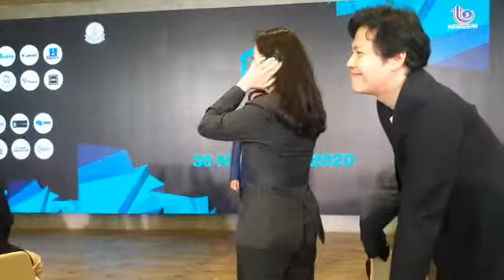สุริยะ แถลงผลสำเร็จส่งเสริมผู้ประกอบการ Startup ดัน กสอ. ปั้นทีมกูรูดีพร้อมสร้าง สตาร์ทอัพรุ่นใหม่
สุริยะ แถลงผลสําเร็จการส่งเสริมผู้ประกอบการ Startup ดัน กสอ. ปั้น ทีมกูรูดีพร้อม สร้าง start up คนรุ่นใหม่ ติวเข้มพัฒนาโมเดลธุรกิจ เชื่อมแหล่งเงินทุน ต่อยอดธุรกิจสู่เชิงพาณิชย์

กรุงเทพฯ 30 พฤศจิกายน 2563 – กระทรวงอุตสาหกรรม แถลงผลสําเร็จการส่งเสริมผู้ประกอบการวิสาหกิจเบื้องต้น หรือ สตาร์ทอัพ (Startup) ให้สามารถดําเนินธุรกิจได้อย่างมีประสิทธิภาพผ่านกระบวนการบ่มเพาะและเชื่อมโยงแหล่งเงินทุนเพื่อสร้างธุรกิจ โดยมอบหมาย กรมส่งเสริมอุตสาหกรรม (กสอ.) คัดเลือกสตาร์ทอัพที่มีศักยภาพภายใต้การบ่มเพาะกว่า 35 กิจการ ปั้นต่อให้ดีพร้อม จากทีมกูรูดีพร้อม (DIProm Guru) ที่คอยเป็นพี่เลี้ยงให้คําแนะนําอย่างใกล้ชิด มี 6 กิจการ ที่สามารถเข้าถึงแหล่งเงินทุน มูลค่ากว่า 350 ล้านบาท
นายสุริยะ จึงรุ่งเรืองกิจ รัฐมนตรีว่าการกระทรวงอุตสาหกรรม เปิดเผยว่า กระทรวงอุตสาหกรรมให้ความสําคัญกับผู้ประกอบการในทุกระดับผ่านการสร้างระบบนิเวศน์อุตสาหกรรมที่เหมาะสม เพื่อให้เกิดศักยภาพและสร้างขีดความสามารถในการประกอบธุรกิจ จึงถือเป็นเรื่องเร่งด่วนที่ต้องดําเนินการ ภายใต้นโยบายเร่งด่วนของรัฐบาลที่ต้องการปรับโครงสร้างระบบเศรษฐกิจของประเทศไปสู่เศรษฐกิจที่ขับเคลื่อนด้วยนวัตกรรม โดยเฉพาะอย่างยิ่งกลุ่มผู้ประกอบการวิสาหกิจเบื้องต้น หรือ สตาร์ทอัพ (Startup) ซึ่งถือเป็นน้องใหม่ในภาคอุตสาหกรรม และส่วนใหญ่เกิดจากศักยภาพของคนรุ่นใหม่ที่มีฝันอยากเป็นเจ้าของธุรกิจ แต่ยังขาดแรงสนับสนุนจากภาครัฐ กระทรวงอุตสาหกรรมจึงจําเป็น
ต้องสนับสนุนและส่งเสริมให้คนรุ่นใหม่ที่อยากเป็นสตาร์ทอัพสามารถเข้าถึงแหล่งเงินทุนและมีโอกาสทางธุรกิจขยายผล
สู่เชิงพาณิชย์ได้จริง
ขณะเดียวกัน พบว่าปัจจุบันมีบริษัทเอกชนที่มีศักยภาพจํานวนมากให้ความสนใจร่วมลงทุนในธุรกิจของคนรุ่นใหม่ โดยเฉพาะธุรกิจด้านเทคโนโลยีขั้นสูง หรือ Deep Technology ดังนั้น จึงได้สั่งการให้ กรมส่งเสริมอุตสาหกรรม (กสอ.) ดำเนินโครงการเชื่อมโยงแหล่งเงินทุนและการตลาดสําหรับวิสาหกิจเริ่มต้น หรือ โครงการสตาร์ทอัพคอนเน็ค ( StartupConnect ) โดยมีทีมผู้เชี่ยวชาญพิเศษ หรือ ทีมกูรูดีพร้อม ( DIPromGuru) ให้คําปรึกษาตลอดการวางแผนธุรกิจอย่างใกล้ชิด จนกระทั่งมีความพร้อมที่จะเข้าสู่เชิงพาณิชย์
     นายณัฐพล รังสิตพล อธิบดีกรมส่งเสริมอุตสาหกรรม ระบุว่า กสอ. ขานรับนโยบายของกระทรวงอุตสาหกรรม ที่ผ่านมา กสอ. ได้มีโครงการส่งเสริมสตาร์ทอัพมาอย่างต่อเนื่อง สําหรับโครงการในปีนี้ ถือเป็นก้าวสำคัญในการยกระดับการส่งเสริมสตาร์ทอัพไทยผ่านความร่วมมือกับภาคเอกชนที่ให้ความสนใจร่วมลงทุนสตาร์ทอัพในกลุ่ม Deep Technology ซึ่งถือได้ว่ามีโอกาสต่อยอดธุรกิจได้ในปัจจุบัน จึงได้จัดตั้ง ทีมกูรูดีพร้อม (DIProm Guru) เข้าไปบ่มเพาะและดําเนินการสร้างสภาพแวดล้อมที่เอื้อต่อการประกอบธุรกิจให้กับผู้ประกอบการสตาร์ทอัพ โดยเฉพาะผู้ประกอบการที่มีนวัตกรรมและความคิดสร้างสรรค์ใหม่ในระยะเริ่มต้น (Early Stage) เพื่อให้เกิดรูปแบบธุรกิจใหม่และต้นแบบเชิงนวัตกรรมในการนำไปทดสอบเชิงพาณิชย์ จากนั้นจึงจะดําเนินการขับเคลื่อนและเชื่อมโยงธุรกิจร่วมลงทุนภาคเอกชน (Venture Capital: VC) เพื่อให้เกิดการเจรจาธุรกิจที่มีประสิทธิภาพส่งผลดีต่อทั้งผู้ประกอบการและภาคเอกชนผู้ร่วมลงทุน ซึ่งโครงการนี้มีสตาร์ทอัพ 35 กิจการ ที่ผ่านการบ่มเพาะจาก กสอ. ให้ความสนใจและได้นำเสนอรายละเอียดทางธุรกิจให้กับ VC ในเครือข่าย กสอ. ซึ่งรวมถึง บริษัท อีซีจี-รีเซียร์ช จำกัด โดยมีสตาร์ทอัพได้รับคัดเลือกให้นำเสนอไอเดียหรือธุรกิจในรอบสุดท้าย จำนวน 6 กิจการ ที่ได้รับการสนับสนุนเงินทุนจากบริษัทฯ คิดเป็นมูลค่า 350 ล้านบาท
     ในขณะเดียวกัน กสอ. ยังได้ส่งเสริมผู้ประกอบสตาร์ทอัพมาอย่างต่อเนื่อง อาทิ สตาร์ทอัพในกลุ่มอุตสาหกรรมอาหาร กลุ่มเครื่องมือและอุปกรณ์ทางการแพทย์ทําให้สามารถดําเนินธุรกิจได้อย่างเป็นรูปธรรม ทั้งยังมีเครือข่ายภาคเอกชนที่พร้อมสนับสนุนเงินทุนสําหรับผู้ประกอบการในการต่อยอดสู่เป้าหมายในเชิงพาณิชย์ เพื่อให้สามารถดําเนินธุรกิจในภาวการณ์ต่าง ๆ นายณัฐพล กล่าวทิ้งท้าย